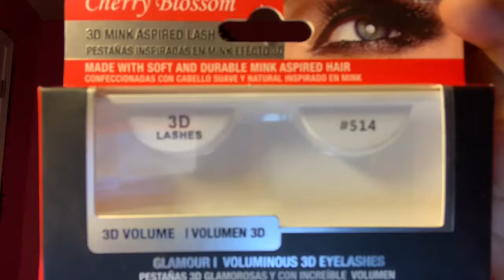My natural summer makeup routine 2019